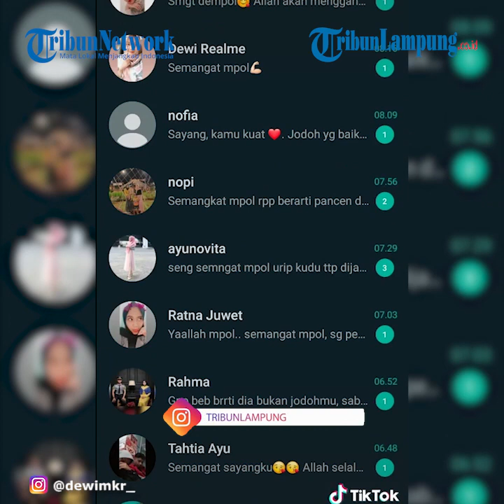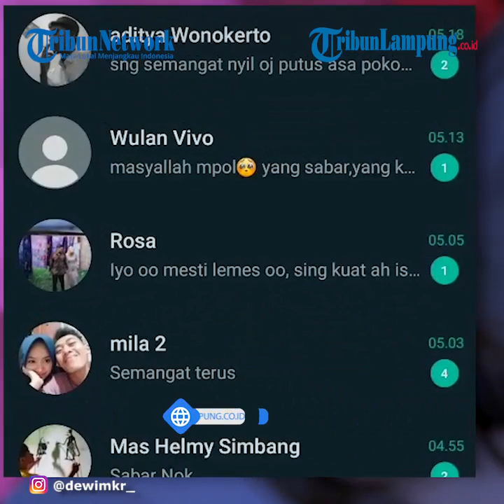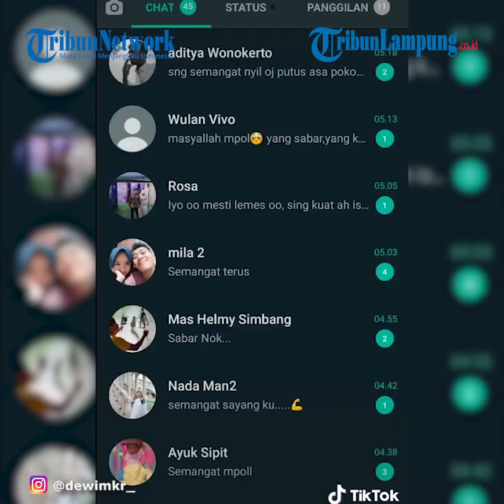Viral Video Sudah Siapkan Gaun, Wanita Ini Batal Nikah Meski Kurang Seminggu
TRIBUNLAMPUNG.CO.ID - Pernikahan batal meski hanya tinggal satu minggu lagi menuju pernikahan.
Disebut calon pengantin perempuan mendapatkan petunjuk, meski undangan telah disebarkan dan persiapan pernikahan sudah dilakukan.
Postingan ini diunggah oleh pengguna TikTok @dewimkr_, pada hari Kamis (26/11/2020).
"Insyaallah Ikhlas," tulisnya pada postingan.
Sampai hari ini, Selasa (1/12/2020) videonya telah disaksikan hampir satu juta tayangan dan mendapatkan berbagai respon dari pengguna TikTok.
Pada video, ia turut menerangkan yang ia alami.
"Gak apa-apa, gajadi nikah meskipun tinggal 1 minggu lagi.
"Gapapa semua sudah dipersiapkan dan undangan sudah disebar.
"Allah baik sama kamu, dikasih petunjuk bahwa dia bukan jodohmu sebelum ijab kabul.
"Gausah dengarin kata-kata orang, mereka gak tau bagaimana perasaanmu sekarang.
"Insyaallah atas izin Nya kamu diberi kebahagiaam yang lebih.
"Tolong jangan pada tanya kenapa masalahnya, aku cuma butuh support dari kalian semua," demikian tulisnya pada postingan.
Pada video yang dibagikan memperlihatkan seorang perempuan sedang memakai baju pengantin berwarna kuning emas.
Lalu, memperlihatkan undangan pernikahan, namu setelahnya terlihat ia sedang menangis dengan cuplikan pesan WhatsApp, memberikan semangat dan penguatan pada dirinya.
Momen pernikahan adalah momen yang sangat ditunggu-tunggu oleh para pasangan yang telah memutuskan untuk menikah.
Hal demikian menjadikan sebagian orang lebih bersemangat bahkan tidak sabar agar bersegera bertemu dengan hari yang ditunggu-tunggu.
Namun, apa yang terjadi sebelum momen menunggu pernikahan tidak ada satupun yang tahu.
Seperti postingan yang dibagikan pengguna TikTok satu ini, ia menyebut gagal melaksanakan pernikahan karena satu dan lain hal.
Meski ia tidak menyebutkan mengapa alasan pernikahan tersebut batal.
Ia meminta suport dari rekannya, tanpa menanyakan mengapa pernikahan batal.
Meski hanya satu minggu lagi pernikahan dilaksanakan, siapa sangka semua berubah sekejap mata.
Pernikahan batal dan hanya meninggalkan luka dan air mata bagi dirinya.
Awalnya ia merasa gembira karena mencoba baju pernikahan.
Namun, tidak terduga, baju pernikahan yang awalnya dicoba membuat dirinya lebih senang.
Berubah menjadi kedukaan.
Meski batal menikah, ia pasrah dengan berlaku, sebab menurutnya perkara demikian adalah petunjuk dari Allah sebelum menikah.
Karena, bisa saja hal yang lainnya terjadi setelah akad nikah berlangsung.
Semua ada hikmahnya, sebutnya, ia pun yakin bahwa hal demikian rencana Allah pada dirinya.
Meminta agar diberikan semangat, ia memperlihatkan banyaknya pesan masuk memberikan semangat pada dirinya melalui pesan singkat.
Selain itu, perkara serupa dibagikan oleh pengguna TikTok pada kolom komentar.
Ramai juga yang turut membagikan pengalaman mereka dan mengatakan perkara jodoh memang sukar diketahui.
Apa saja bisa terjadi, meski persiapan pernikahan sudah sangat matang dilakukan. (Serambinews.com/Syamsul Azman)

Artikel ini telah tayang di serambinews.com dengan judul VIRAL Calon Pengantin Ini Batal Nikah karena Dapat Petunjuk Bukan Jodohnya, Undangan Sudah Disebar